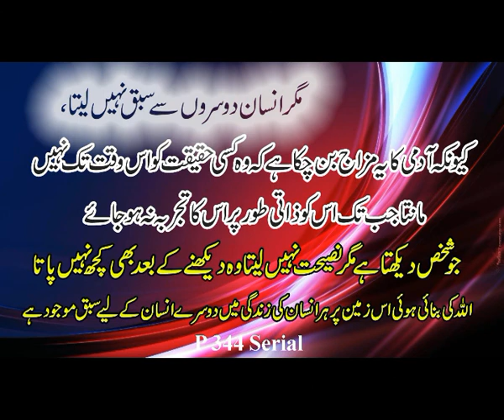A3 Serial.Aurat.P 344 Serial.